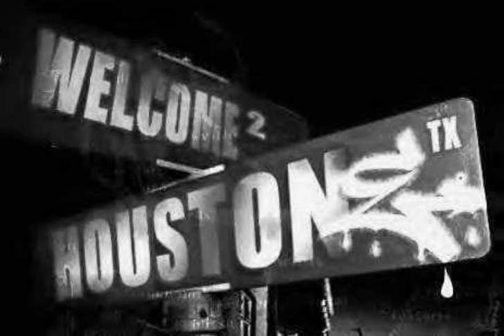I Don't Wanna Know Maroon 5 Kendrick Lamar Mellowed Down